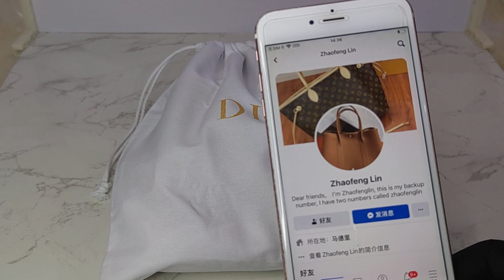Dior Mini Bag， US customer order， Actual shipment